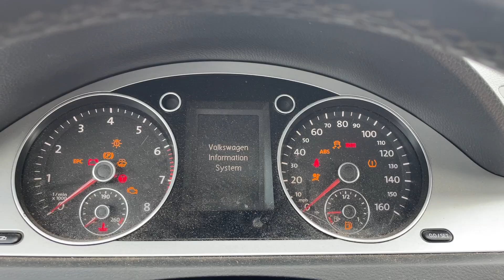Virtual Test Drive 2009 VOLKSWAGEN PASSAT KOMFORT WVWXK73C29E137710 Twin Cities Auctions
/ twincitiesauctions

2009 VOLKSWAGEN PASSAT KOMFORT WVWXK73C29E137710